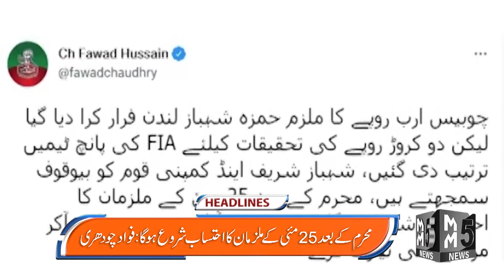MM5 News Headlines 8 August 2022 || Pakistan Headlines || MM5TVNews